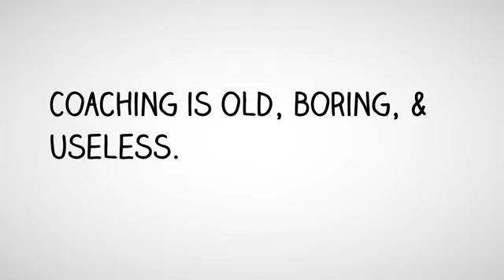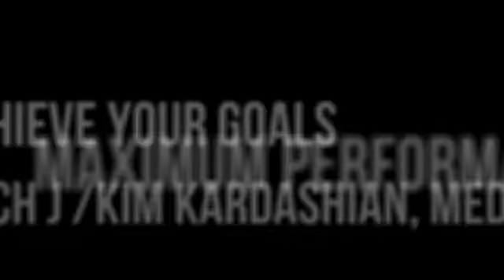Maximum Performance Eliminates Life Coaching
Never go through the perils of antiquated life coaching again with the revolutionary results producing programs from Maximum Performance. Time to get out of the dark ages of coaching and step into the rays of success with the elite success system used by the best.